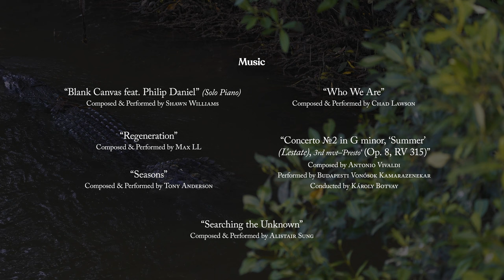The Untamed Paths | The Saltwater Crocodile | SINGAPORE | 4K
Nestled in Sungei Buloh Wetland Reserve, is a world rich in biodiversity and wildlife. On the island’s largest remaining mangrove eco system, dwells its largest reptile; the Saltwater Crocodile (Crocodylus porosus).

The crocodile gets its name from its ability to survive in full salinity seawater. However, it finds its natural habitats in brackish (low salinity) and freshwater areas such as coastal areas and wetlands. Besides being submerged in water, the crocodiles also come up to land to bask in the sun as the cold-blooded creatures rely on external sources of heat.
Even when out of the water, they are difficult to spot as their brown colouration of their skin camouflages well. A predator of the wetlands and a creature of stealth, observe as they lurk and stalk their prey.

While they are adept hunters, the saltwater crocodiles are also hunted. Although at low risk for extinction, they are being killed for their hide and meat. Human persecution also poses a threat, due to antipathy towards their reputation as ‘human-eaters’. When visiting areas where they have been sighted, heed the warning signs and advisory notices. Respecting their space and is a form of protection for these animals.